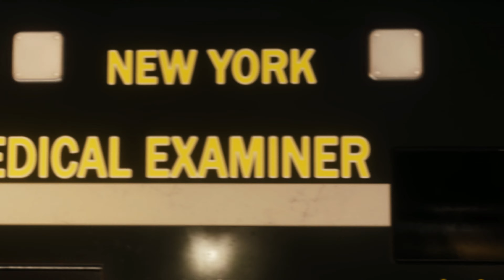Marvel's Spider-Man Remastered: Turf Wars DLC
After gaining control of equipment left in the wake of Sable International’s military occupation, Hammerhead and his gang have declared war against the other Dons of the Maggia crime family. Spider-Man and Captain of the Police Department of New York Yuri Watanabe must put an end to the violence before the entire city erupts in a turf war.

Marvel's Spider-Man Remastered is a remastered version of the PlayStation 4 game from 2018. The game and subsequent remaster for PlayStation 5 were developed by Insomniac Games, while the PC version is being developed by Nixxes Software and published by PlayStation PC.